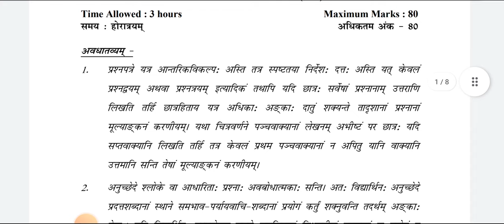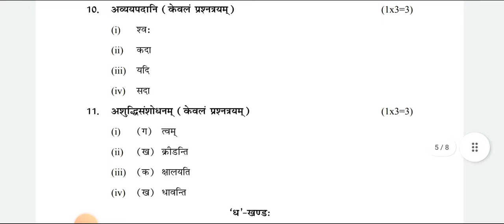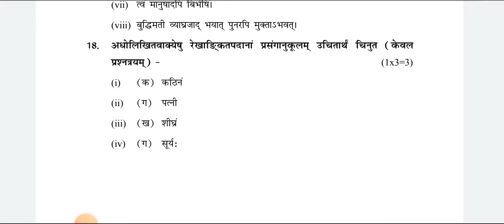CLASS 10th | SANSKRIT ANSWER KEY Morning Shift | Mid Term Exam | CBSE BOARD